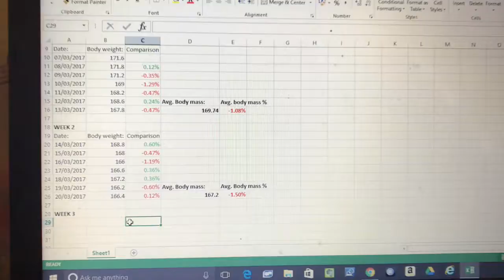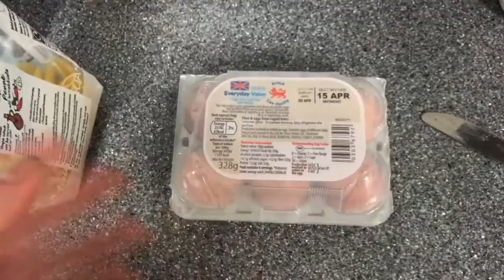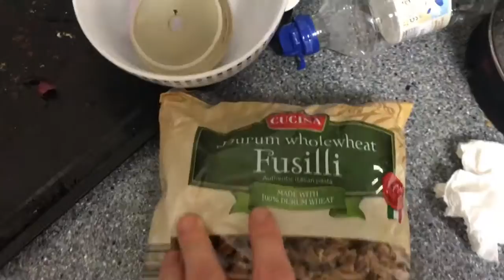NEW BENCH PRESS PB?! | Summer Shredding Episode 14 | Student bodybuilding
GChizzle attempting new bench press PB. Another episode of summer shredding including current chest workout.